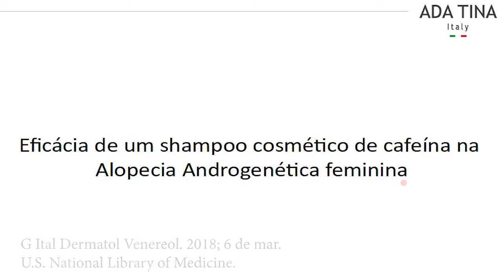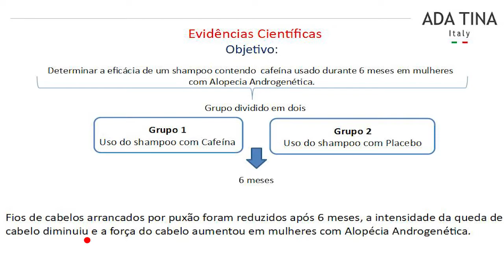SHAMPOO ANTI-QUEDA REALMENTE FUNCIONA? | SKIN SCIENCE - ADA TINA Italy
Éficácia de um shampoo cosmético de cafeína na Alopecia Androgenética
A alopecia androgenética (AAG) é o tipo mais comum de perda de cabelo em homens e mulheres.
MÉTODOS:
Este foi um estudo paralelo, duplo-cego, de centro único, no qual indivíduos do sexo feminino com AAG foram randomizados para um xampu contendo phyto-cafeína ou um xampu controle. O desfecho primário foi a mudança da linha de base no número de cabelos puxados em um teste de puxar o cabelo aos 6 meses. A intensidade da perda de cabelo, a resistência do cabelo, a satisfação e a tolerância do indivíduo também foram avaliadas.
RESULTADOS:
Indivíduos usando o Shampoo contendo phyto-cafeína tiveram significativamente menos pêlos puxados em um teste de puxar o cabelo aos 6 meses, em comparação com os indivíduos que usaram o shampoo de controle. A maioria dos endpoints secundários pré-especificados também foram significativamente melhorados para os indivíduos que usaram o xampu contendo phyto-cafeína, em comparação com os controles. Ambos os produtos foram muito bem tolerados.
CONCLUSÕES:
Comparado com um shampoo de controle, um xampu contendo cafeína era mais eficaz, com relação ao número de cabelos retirados aos 6 meses, a intensidade da perda de cabelo e a força do cabelo em pacientes com AAG.

Este vídeo fala sobre:
Queda de cabelo, shampoo antiqueda, estudo sobre queda de cabelo, Alopecia Androgenética, ADA TINA,